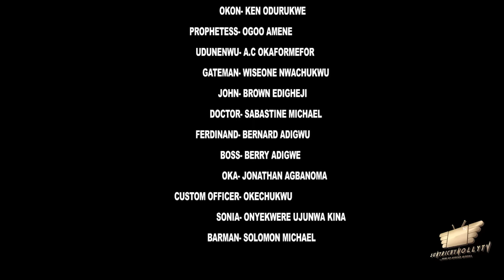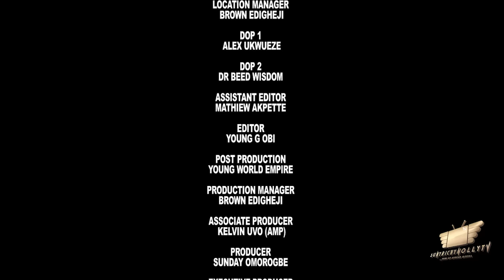ON A BATTLE GROUND Pt. 10 - Uju Okoli, Jr. Pope, Maleek Milton 2023 Latest Nollywood Movie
Queen (UJU OKOLI) hides a big secret from her husband Collins(JUNIOR POPE) and it continues to hunt her.
Starring: UJU OKOLI, JNR POPE, MALEEK MILTON, ANGEL UFUOMA and many more.
SCREENPLAY: NONSO UZOZIE
PRODUCER:  SUNDAY OMOROGBE
EDITOR:  YOUNG G OBI
DIRECTOR:  NONSO UZOZIE
COMPANY: SUNYRICHY TEK LTD
YEAR:  2023